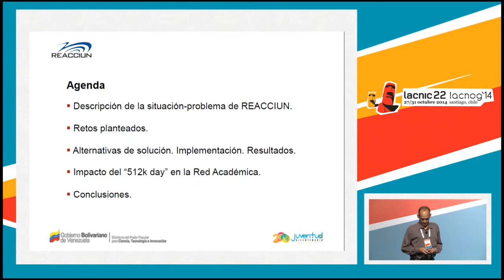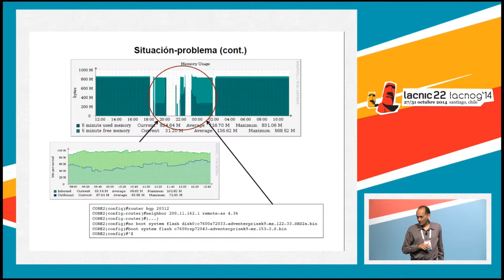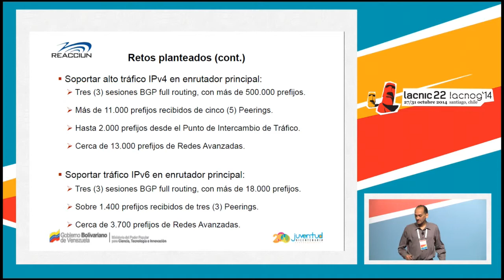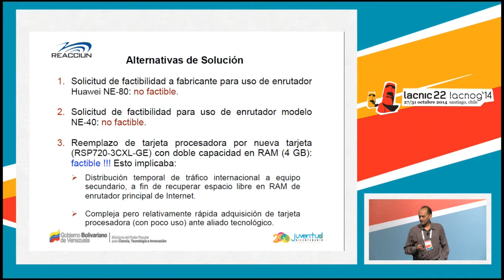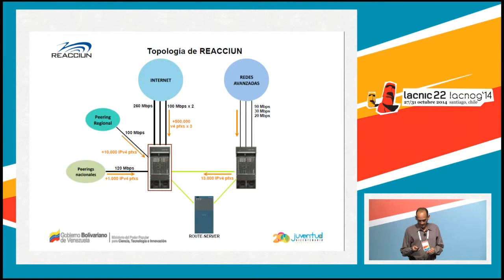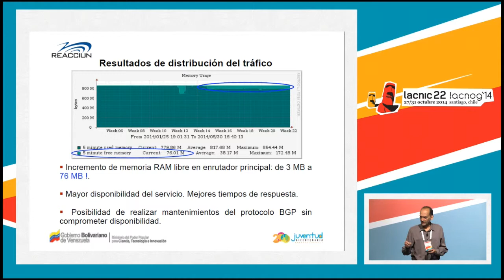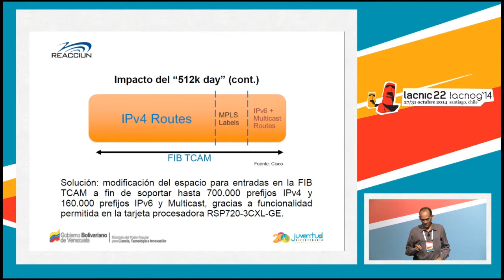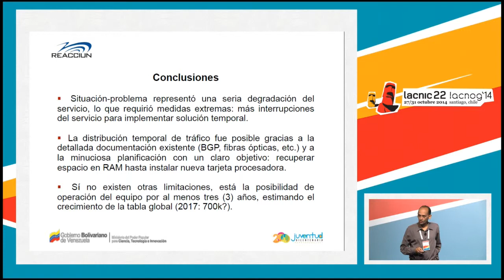Optimización del CORE de REACCIUN para la continuidad y calidad del servicio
Gregorio Manzano, CENIT